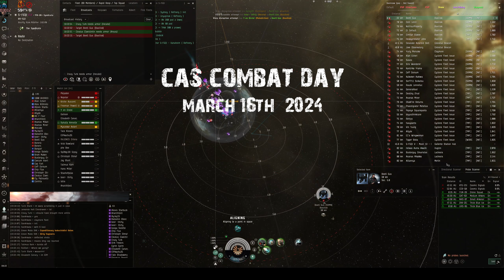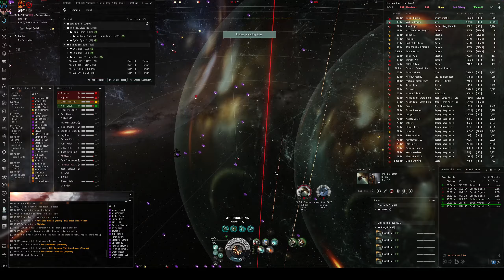CAS Combat Day - March 16th 2024